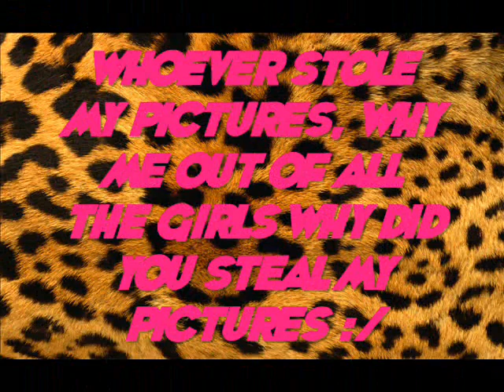Amber Cole is not real, Jasmine Walker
AMBER COLE IS NOT REAL THESE PEOPLE ARE ATTENTION HOES.